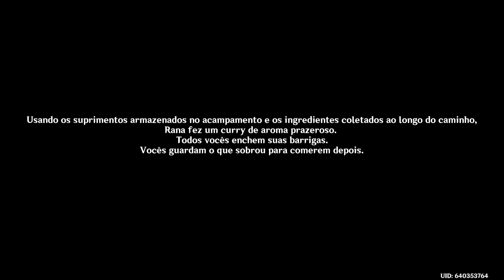Genshin Impact_20230428192517